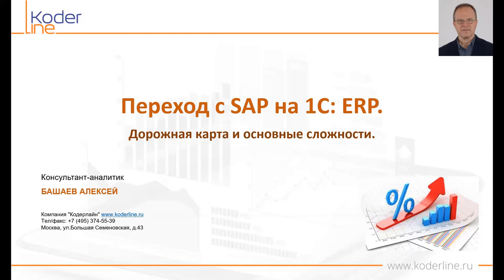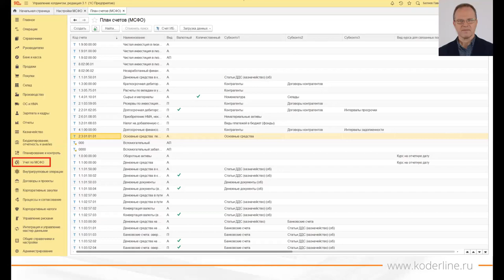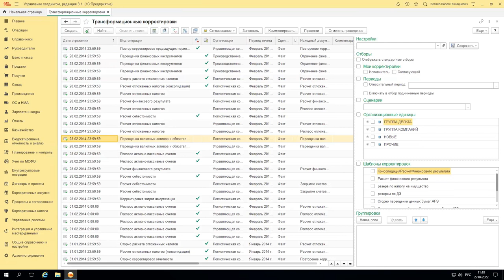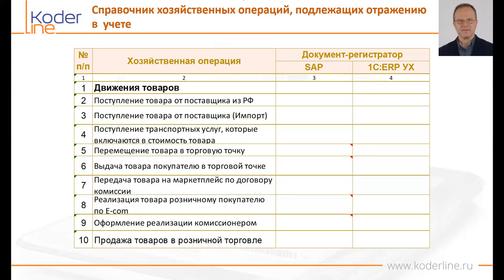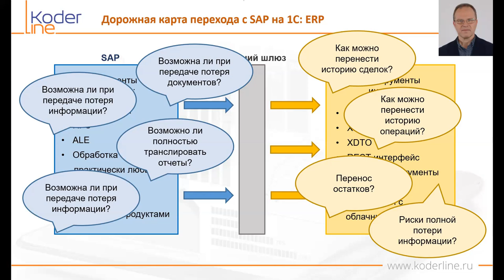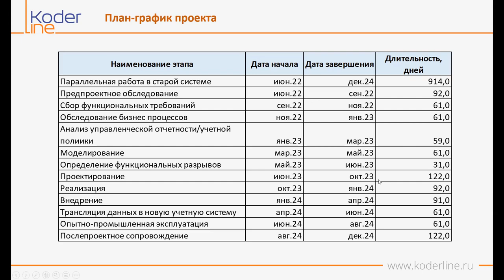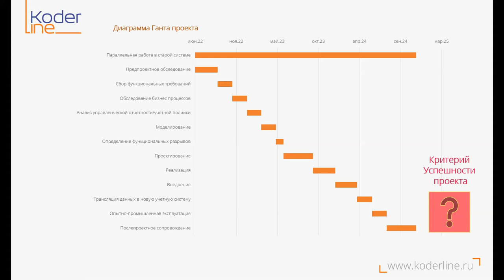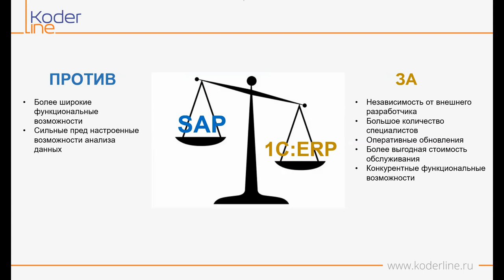Вебинар «Переход с SAP на 1С:ERP. Дорожная карта и основные сложности»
Компания «Кодерлайн» провела вебинар «Переход с SAP на 1С:ERP. Дорожная карта и основные сложности»

Ведущий: Башаев Алексей - специалист 1С

Целевая аудитория
специалисты по учету и планированию.

Описание
Вебинар посвящен особенностям перехода с применения немецкой программы учета деятельности компании SAP на отечественную программу 1С: ERP. В течение вебинара будут рассмотрены особенности перехода, детальная дорожная карта и основные сложности, с которыми придется столкнуться всем заинтересованным компаниям.

Программа
1.       Соответствие SAP и 1C.ERP;
2.       Описание задачи методологом и программистом;
3.       Дорожная карта перехода;
4.       Формирование обменов;
5.       Подготовка и настройка базы 1С;
6.       Способы переноса нормативно-справочной информации (НСИ) и начальных остатков;
7.       Основные сложности перехода.